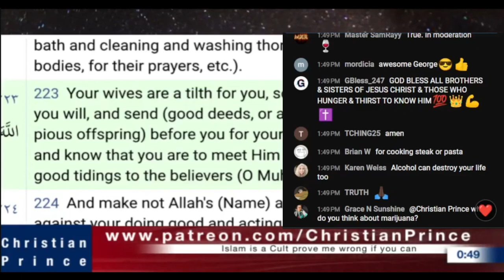Balance in Life ok?